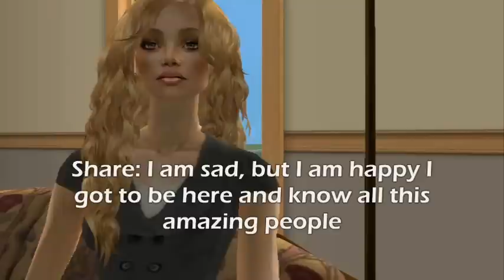SNTM Cycle 5 Episode 6 Part 2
Sorry to the eliminated girl and her creator... pls send her to an agency

Episode 6: "Lets go for a walk!"
Only 6 girls left and this episode is full of surprises...

Still in:
Floria/Quintessa/Savitry/Share/Cole/Naom­i

Eliminated:
Annie//Grace//Trycia//Alison//Zaira//Dwa­rfelia

Tags: antm cycle 15 sntm vogue italy winner jane esther kayla kacey chelsea lexie kendall chris terra sarah liz ann rhianna anamaria TAGS Vote for you Cg! + ANTM cycle 9 Episode 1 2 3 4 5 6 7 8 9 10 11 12 Tyra Banks Jay Alexander Cover Girl Seventeen Magazine Elite model Management cycle 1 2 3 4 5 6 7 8 Adrianne Yoanna Eva Naima Daniel Nicole Caridee Jaslene Make Overs Make-Overs Rihanna Cut. Sims 2 next top model cycle 1 2 Sims 2 aquastone productions incredibledarlz04 darlz04 america's next top model cwtv nigel barker twiggy fashion runway michelle amanda AJ ambreal jenah chantal heather bianca sarah victoria saleisha kimberly natasha renee janet lisa mila ebony tyra mail ANTM CNTM ANTM ANTM ep. 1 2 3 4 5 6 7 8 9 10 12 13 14 Recap episode cwtv melrose yoanna jael samantha cassandra fashion pictures portfolio photography photos high fashion gargoyles recycable materials ebony quits the competition Ambreal was given another chance cover girl commercial final three finale outlast double lip shine S2NTM ANTM cycle 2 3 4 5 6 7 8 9 season finale teaser commercial Dodash Video2Dag Runway Season Finale Part 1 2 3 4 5 +ANTM 10 GIRLS: Aimee Allison Amis Anya Atalya Claire Dominique Fatima Katarzyna Kimberly Lauren Marvita Stacy-Ann Whitney. Chantal Lisa Bianca Saleisha Jaslene Heather Jenah Natasha Galkina Renee Dionne Felicia Kahlen Naima Eva Diva Yaya Norelle Amanda Michelle Cycle Season Ep1 Ep2 Ep3 Ep4 Ep5 Ep6 Ep7 Ep8 Ep9 Ep10 Ep11 Ep12 Ep13 EpFinal America America's American idol Tyra Banks Twiggy Jay Alexander Jay Manuel Nigel Barker Paulina New Judge Janice Dickinson Final 3 Mushiland's Next top model The Grand Season Finale Season Finale part.1 Crazy Final Dont Miss The Season Finale Part.2 and last. America's Next top model Sims2 sims 2 creation enjoy fun cool nice grand final thank you youtube tyra banks heidi klum project runway Crazy Need Watch Video Game Sims 2 Sims Next top mpdel SIMSNEXTTOPMODEL ANTM SNTM CNTM INTM Beauty Fashion Model Naima Danielle Molie sou Lesile Cari dee Melrose Eugena Kahlen Shandi Marcedes Yuhanna Elyce Shanon Adrianne Yaya Ya Ya Da Costa Eva The Diva EVATHEDIVA Anchal Fashion CWTV chanel Dodash8 RealityTV Survivor Watch. and enjoy! Marjorie Elina McKey Joslyne Clark Samantha Catie Isis Lauren Brie apply polemic naked fashion magazine spoiler photo cycle 15